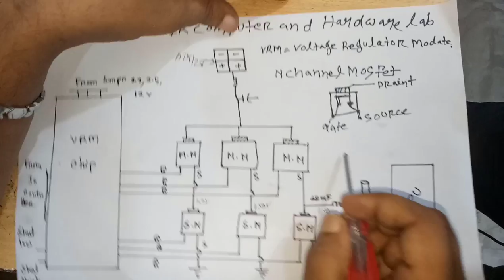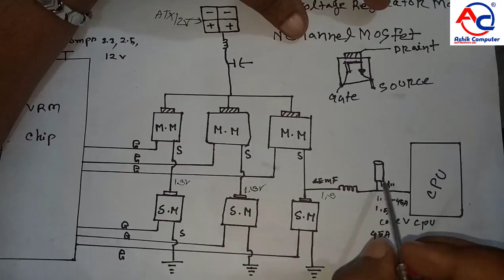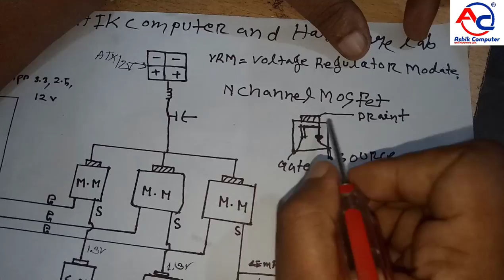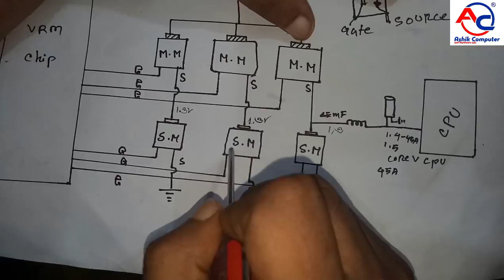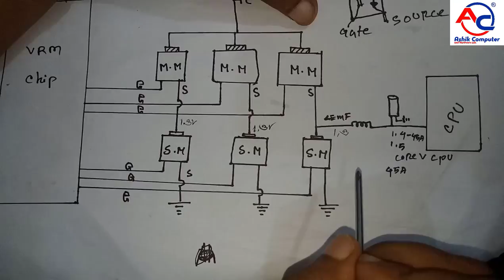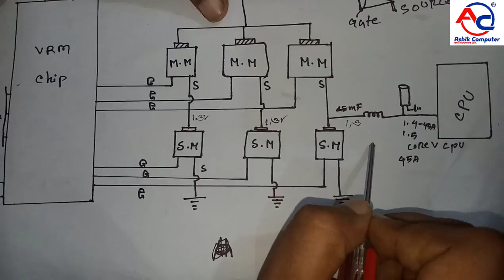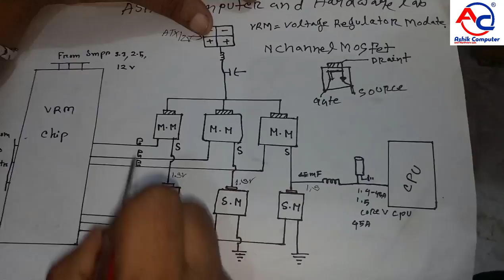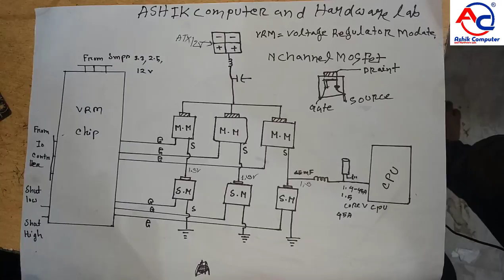How to Repair Motherboard VRM section | Bangla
Repair Motherboard VRM section | Bangla

I am today Computer Hardware class how to check VRM Section ane  CPU section repair, VRM Chips working for schematic Diagram Hardware class, VRM Section shart cruciate sharting problem Motherboard is not working turn on, VRM section problem Motherboard board is not properly working, VRM section has been problem Motherboard Resetings Problem CPU desktop board.
VRM section has N-Channel Mosfet, N-Channel Mosfet Drain input dc 12v Output source pin CPU core Voltage 1.3V CPU
if your Desktop Computer VRM section Problem find out or check Core voltage,
VRM ic starts dc 12v dc 3.3v.dc 5v and VRM chips start Main Mosfet or Supporting Musfet.
Cpu voltage
Desktop motherboard VRM section if you easy testings  VRM section or repair, CPU section problem find out and fixing step by step.

How to use SMD Machine in Bangla

 I am today computer Hardware class How to Repair Motherboard Processor pin broken | repair processor pin socket  | Bangla tutorial.

Our address: Brahmanbaria 3405/
Ashik computer and hardware lab